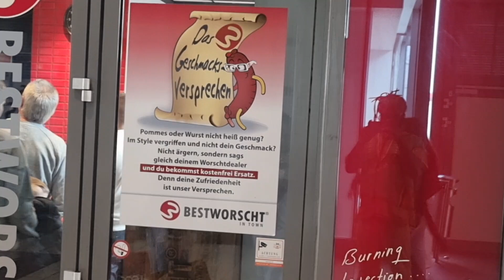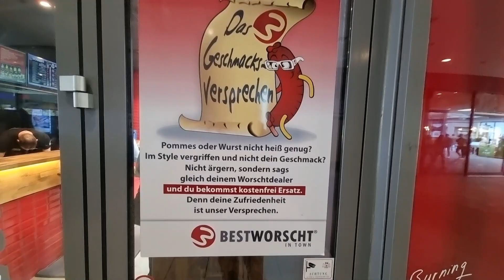Surviving The BEST WORSCHT in Town my road Trip and Shopping with my sister.